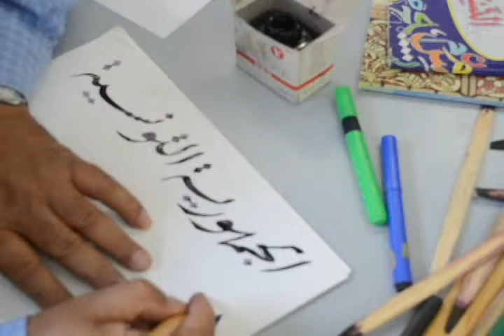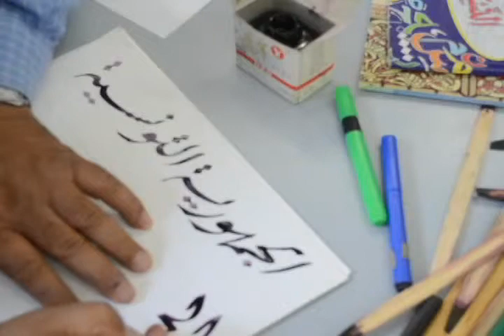Calligraphie arabe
O-M-D-A SCHOOL OF LANGUAGES